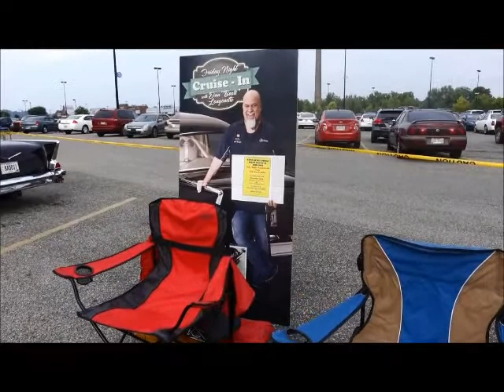Auto Smarts Cruise-in Boots Longenette - Phil Blankenship New Boston Ohio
Boots Longenette hosts the Auto Smarts Radio Cruise-in New Boston Ohio 8/11/2017.  On this day Phil Blankenship's wife was laid-to-rest and members of his family were with him.  Phil's car was awarded 'Best of Show' and that meant a lot to everyone there. Thank you Boots. Didn't have the video camera but did get a few of the trophies awarded.  This is always a good cruise-in.